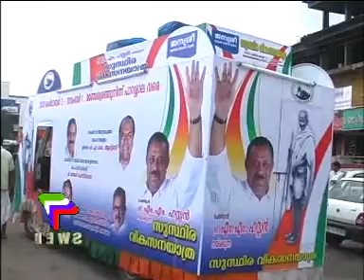kasaragodtv news 4 10 09 1